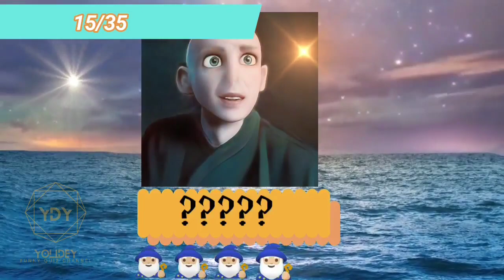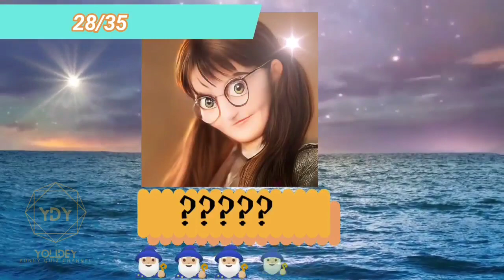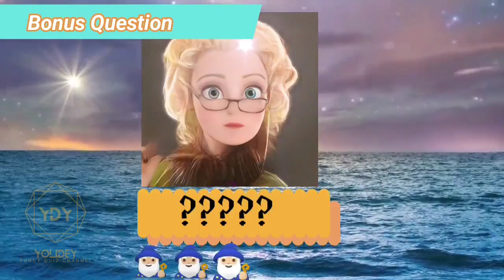Harry Potter Quiz Guess The Disney Character Version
Harry Potter in Disney Character Quiz

There are many ways to test your knowledge of the Harry Potter movies and books. One way is to take a Harry Potter in Disney Character Quiz. It is a fun way to test your knowledge of the movies. You can play the quiz online or at your local bookstore. The Harry Potter in Disney Character Quiz has seven questions to test your knowledge. Try it now and see how many of your favorite characters you know. Once you know the answers, you can move on to the next question.

The questions on the quiz will vary depending on your answers. So make sure that you answer each question truthfully. And don't be disappointed if the results you get don't match your expectations. Try again. This way, you will have a better chance of getting the right answers. And, of course, don't be mad if you don't get the correct answer. If you don't like your results, don't worry, because you can always retake the quiz until you get it right.

If you're a Harry Potter fan, you're probably stressed out from waiting for the new movies. You've probably spent hours on the Internet trying to find out when new Harry Potter movies will come out. Luckily, there are many Disney characters that are similar to the characters in the Harry Potter films. So, you can use the quiz below to see which one of your favorite Disney and Harry Potter movies you're most like.